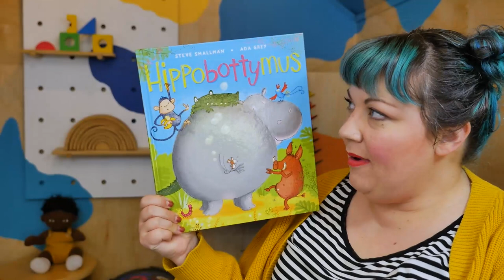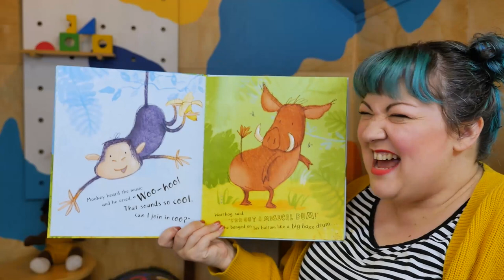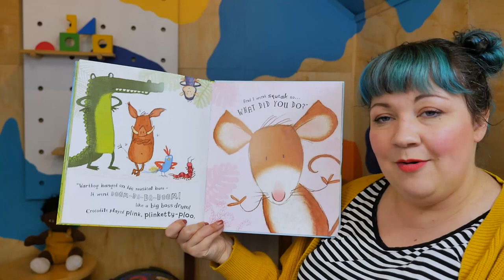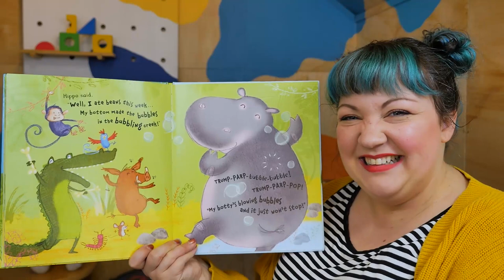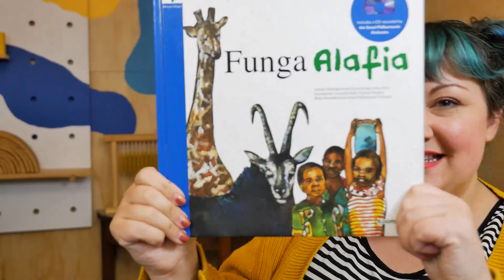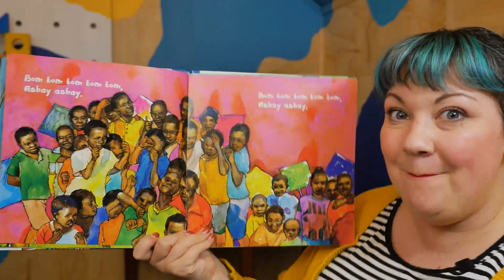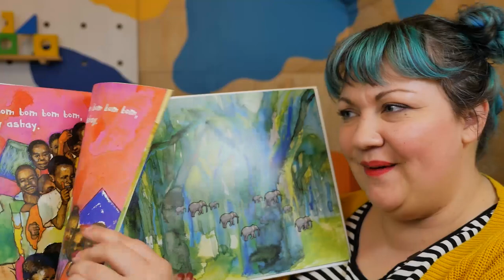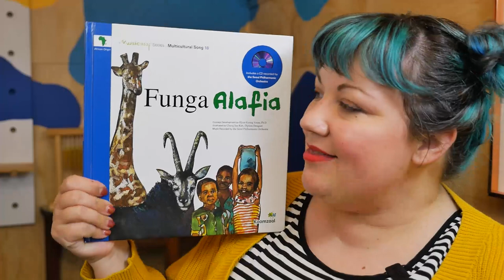Playdate at the Library 25 August 2021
This Winter, our Playdate at the Library resident host will be music education enthusiast Julie Murray from Sounds Like This. Julie will run an interactive music lesson every week to inspire young minds and get their creativity flowing.